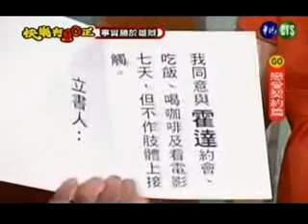2007/06/02 快樂有GO正 Part 3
2007/06/02 快樂有GO正